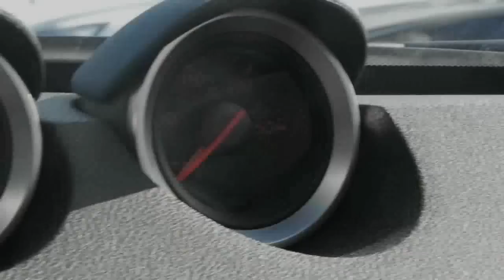Redline Nissan 370Z Engine Sound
370 Z 3.7 V6 GT 3DR + SAT NAV & 19" ALLOYS +, 3 Doors, Manual, Coupe, Petrol, 2010 10 Reg, 36952 miles...